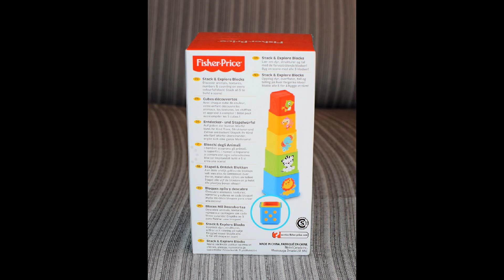Bloques Apila y Descubre, Fisher-Price (Mattel CDC52)